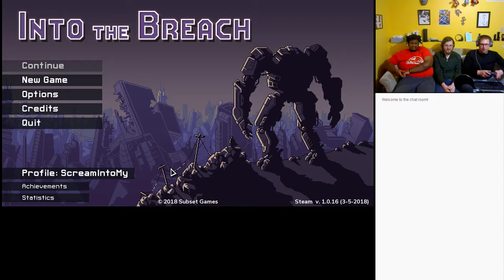Basement Quality Stream - Into The Breach (Part 1/3)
Since this video I have done many audio tweaks to make it not sound like absolute garbage.  Also it'll capture the game audio. Whoops.

Pat, Nathan, and Taha don't have to live like a refugee

The only good bug is a dead bug